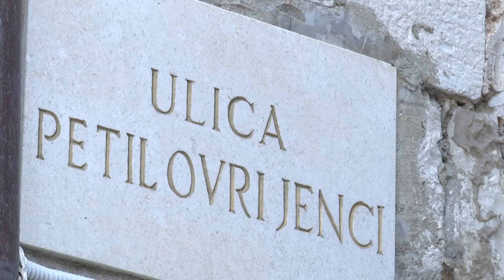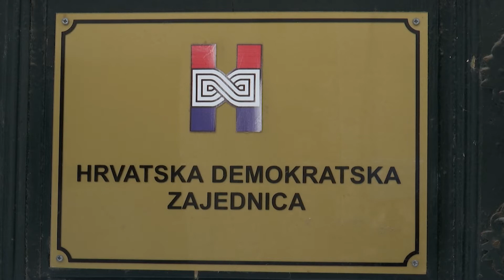KOTARSKI IZBORI HDZ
Dubrovački HDZ predstavio je nositelje lista za nadolazeće kotarske izbore. Ova stranka jedina je koja je oformila liste u svim mjesnim odborima i kotarevima.